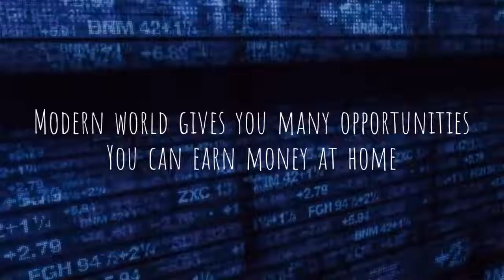Update to new browser and get free Bitcoins everyday (click link below)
Get this New Chrome-like Browser which MINES BITCOIN for you (you can earn a Bitcoin per Week or more)
- Download it, install it, and Share it. You will get Paid on ALL THE MINING of an entire GENEALOGY under you - cause it pays up to 10 LEVELS DEEP.

How to Get 5,000 CRYPTO TAB Direct Referrals in 24 hours